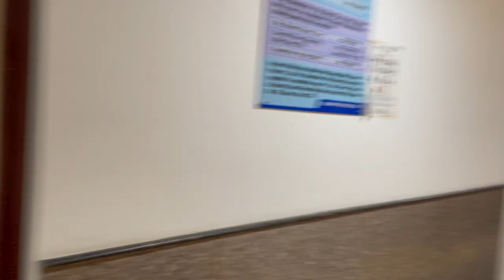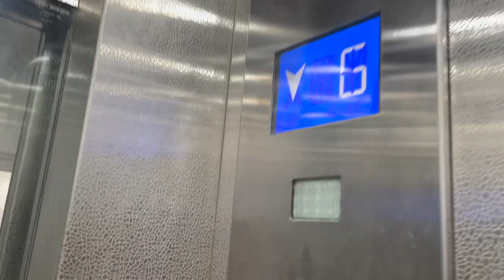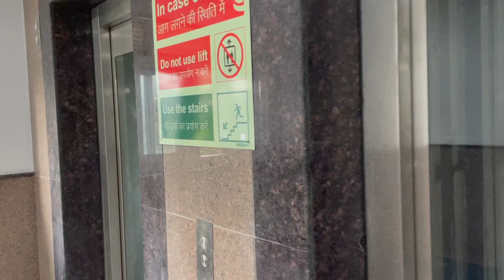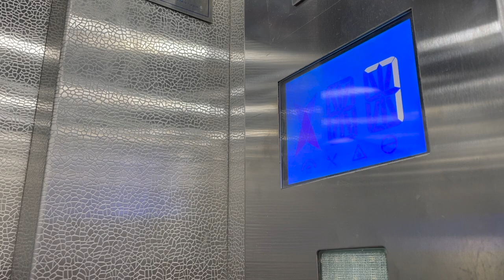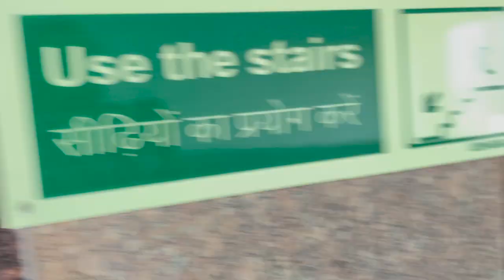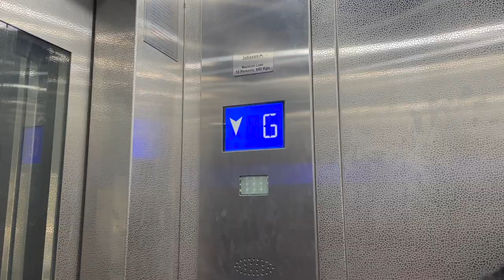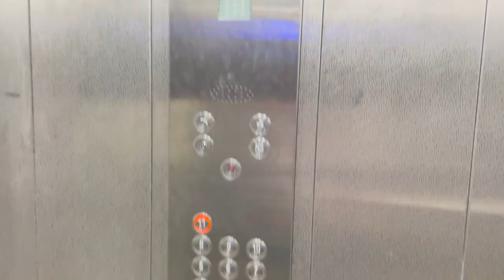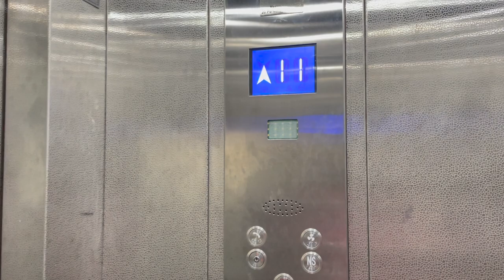DTU GIRLS HOSTEL TOUR |❗EXCLUSIVE❗|BEST&INFORMATIVE|ENGINEERING COLLEGE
Hey everyone! In this video I have tried to cover the new hostel for girls Virangna Laxmi Bai(VLB)  of Delhi Technological University (DTU) in a fun and engaging way.
I hope you liked and enjoyed the video.